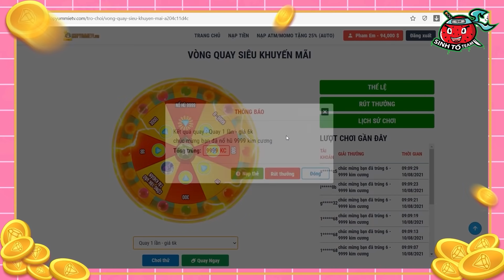YUMMIE TROLL JACKVN BẰNG CÁCH GIẢ LÀM CON RƠI TRONG MINECRAFT*JACKVN CÓ CON👼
Hôm nay mình quyết định theo lời các bạn giả làm em bé mà là bé con Của Jack hehee :3